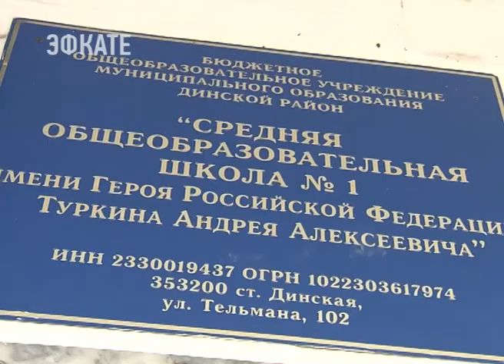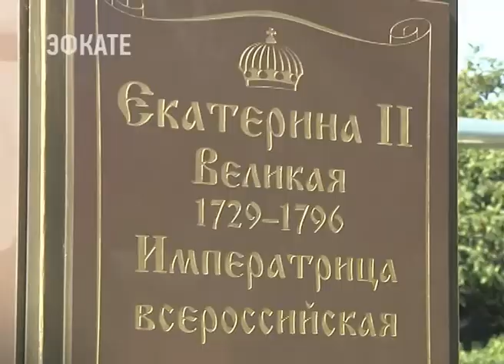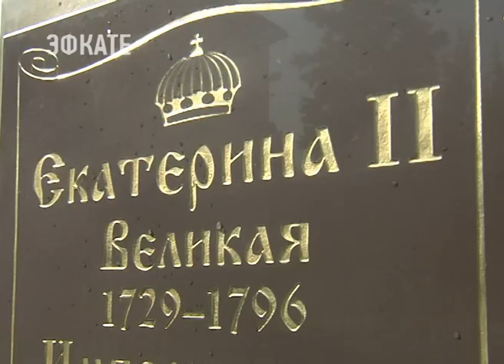Екатерининский сквер появился в первой школе станицы Динской. Новости Эфкате Сочи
Сегодня в день 80-летия образования Краснодарского края в учебном заведении установили бюст Екатерины Второй.

В своё время Императрица даровала казака грамоту на владение кубанскими землями. На торжественное открытие аллеи приехал бывший выпускник этой школы, а ныне губернатор Краснодарского края Вениамин Кондратьев. Глава региона поздравил всех с юбилеем родного края и отметил, что каждый житель Кубани вносит свой вклад в становление и развитие региона.

Сочи. Новости.
Телеканал Эфкате.